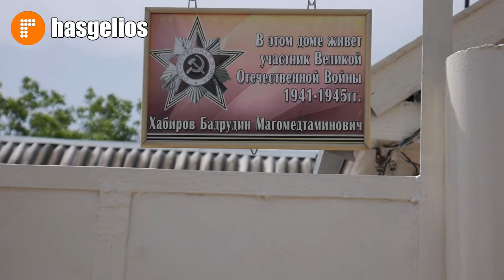Работники администрации посетили ветеранов Великой Отечественной войны